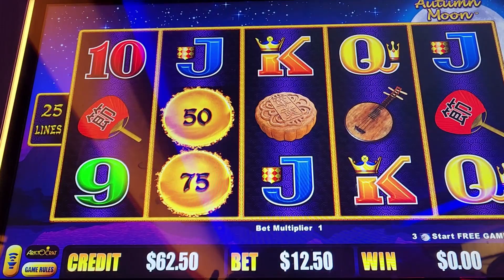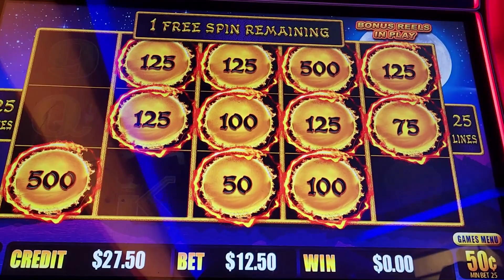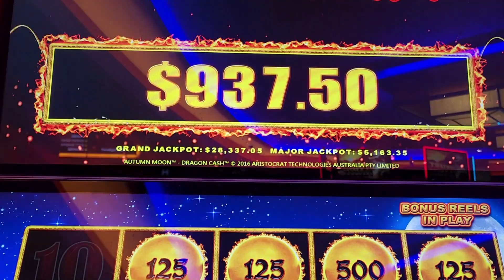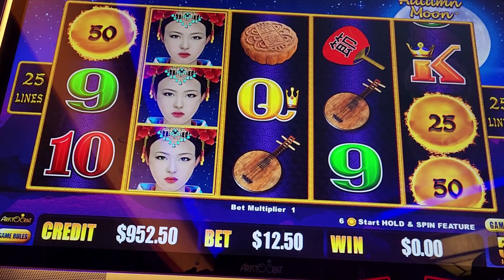HIGH LIMIT# SLOT MACHINE BONUS# AUTUM MOON #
EVER SINCE THE CASINO WE PLAY AT GOT DRAGON CASH WE HAVE BEEN HAVING FUN PLAYING THE DRAGON CASH SLOT GAMES, WE UP OUR BET TO $12.50 A SPIN AND SOME TIMES $25.00 A SPIN . TRYING TO GET IN BONUSES CAN BE HARD IT ALL DEPENDS ON THE RANDOM NUMBER GENERATOR, ALL IN ALL WE TRY OUR BEST TO SHOW HOW WE PLAY AND WHAT CAN HAPPEN IN THE BONUS SO LETS SEE WHAT HAPPEN IN THIS BONUS.
ALL VIDEOS ARE NOT TO BE COPIED WITH OUT PERMISSION FROM P&S SLOT CHANELL
psslots630 on YouTube